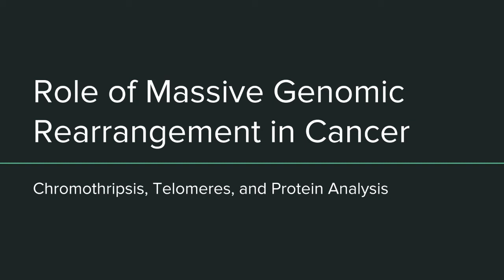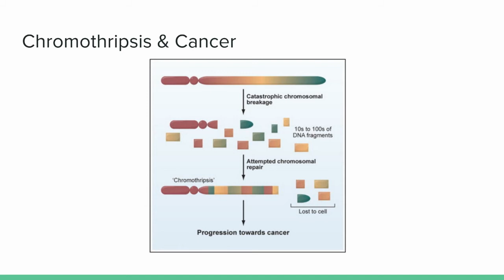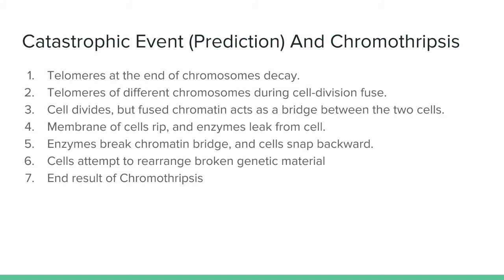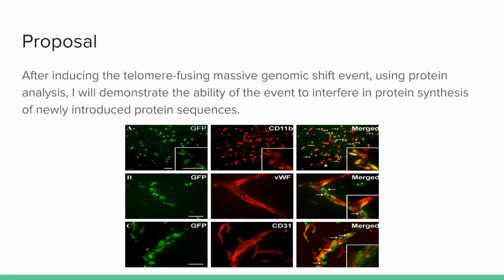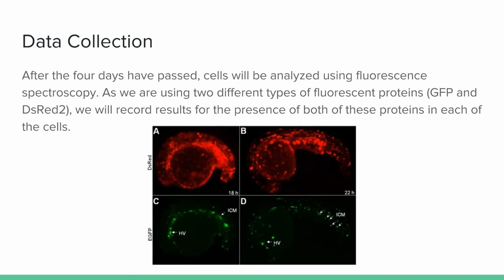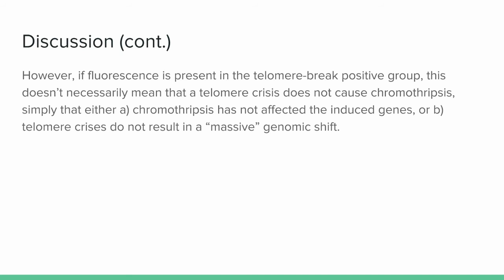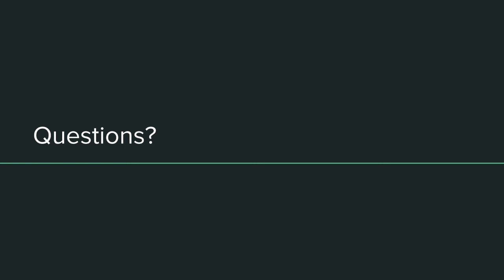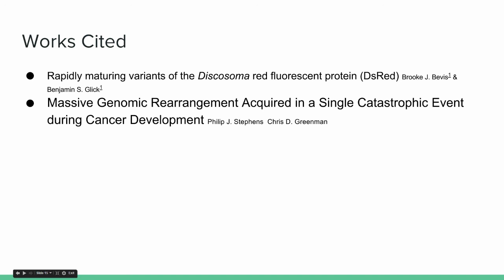Role of Massive Genomic Rearrangement in Cancer